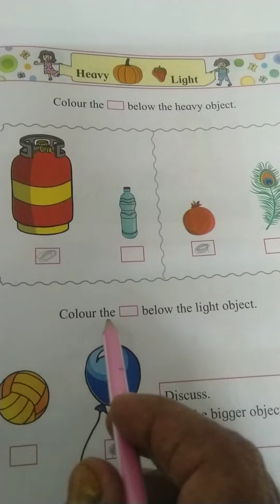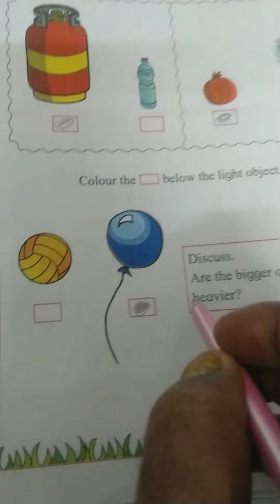STD 1st Page No 69 Mediums English,Semi English Subject Mathematics Lesson Heavy - Light